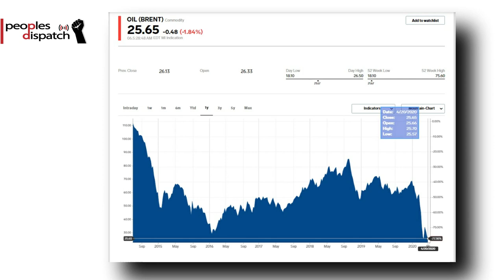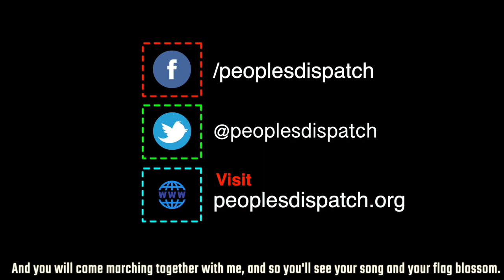Trump unilaterally announces temporary ban on all immigration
Today we take a look at president Donald Trump’s announcement to ban all immigration to the US as a pandemic mitigation measure, Chilean teachers and school staffers protest Piñera’s announcement to open schools by the month of May despite rising number of COVID-19 infections, and other news stories.